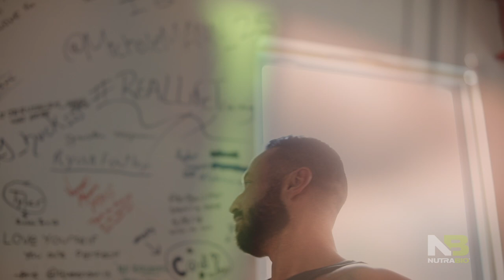Fuel Your Passion w/ Josh Phillips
We don't just sell supplements, we live this lifestyle. This is our passion, it's in our blood. Josh Phillips is our Southeast Sales Representative, his passion is bodybuilding.

Follow NutraBio on social media!